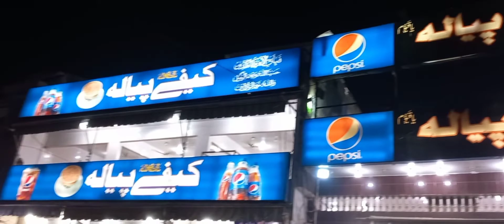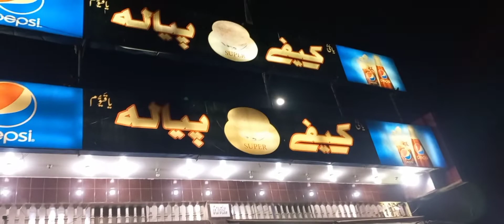Cafe Pyala Tour | Vlog01 | Khana Aur Pakana KAP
A short visit to a reknown old tea place, named "Cafe Pyala" with my friends to revise the memories of childhood and that time's friendships.

Go check my Facebook and Instagram to get updates of my channel.
Like and Follow also.